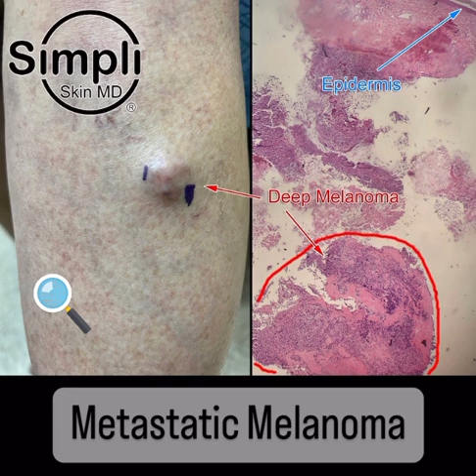Metastatic Melanoma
Not everything under the skin is a cyst or a lipoma! This nodule was a metastatic Melanoma deep under the skin. Skin checks and sun protection are vital!